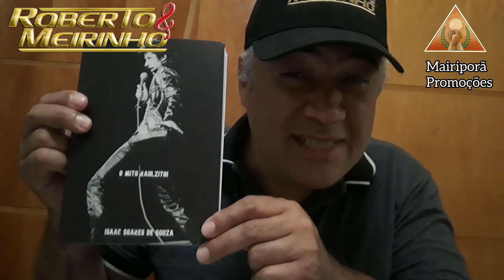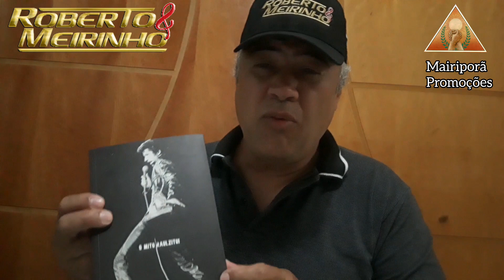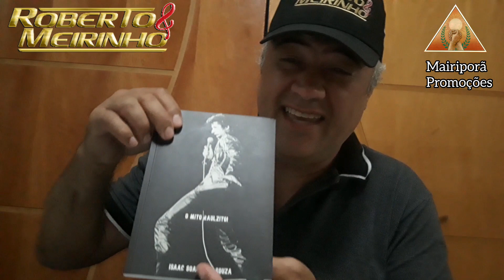Roberto e Meirinho homenagem em livro sobre Raul Seixas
O livro, O mito Raulzito! do escritor Isaac Soares de Souza menciona a dupla Roberto e Meirinho em quase 10 páginas citando passagens com o eterno Raul Seixas